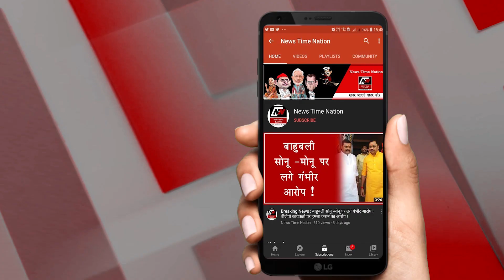Sultanpur : सुल्तानपुर में सोनू- मोनू की बहन अर्चना ने खाई कसम ! | News Time Nation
सुल्तानपुर के बाहुबली सोनू और मोनू की बहन अर्चना सिंह एक बार फिर सुर्खियों में हैं...हजारो जद्दोजहद और साजिशों से लड़ते हुए आखिरकार अर्चना सिंह ने शपथ लेते हुए जिला पंचायत सदस्य का पद ग्रहण कर लिया.

जिसके बाद से विपक्षियों के माथे पर शिकन पड़ने लगी है... ऐसा माना जा रहा है कि अब अर्चना सिंह पूरे जिला पंचायत को अकेले प्रभावित कर सकती है...